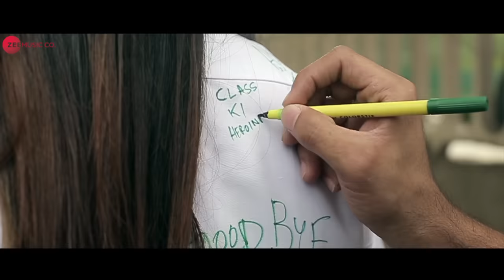Ho Gaya Tumse Pyaar - Official Music Video | Sunny Gupta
Singer, Composer & Lyricist - Sunny Gupta
Guitars - Gaurav Pahuja
Mix & Master - Shatak Sharma (STK)

Story Line - Kanchi, Sunny, Nitz_Bims
D.O.P - Nitz_Bims+++twins+++photography
Editing - Nitz_Bims+++twins+++photography
Lighting - Pawan
Make Up & Hair Styling - Prerna

Set Ho Gaya Tumse Pyaar as your caller tune - SMS HGTP1 To 57575